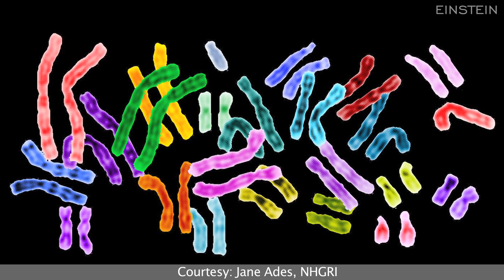Science Talk: New Genetic Study Defines the Genetic Map of the Jewish Diasporas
- August 6, 2012 - Researchers at Albert Einstein College of  Medicine of Yeshiva University and Montefiore Medical Center, the University Hospital for Einstein have developed a new genetic analysis focusing on Jews from North Africa which has provided an overall genetic map of the Jewish Diasporas.  The study was published online August 6 in the Proceedings of the National Academy of Sciences. See accompanying release